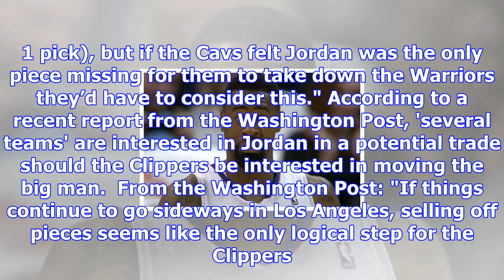Cavaliers would consider swap of thompson for jordan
The Cleveland Cavaliers would consider swapping Tristan Thompson for DeAndre Jordan, according to a ...